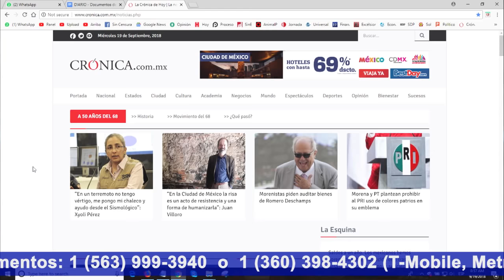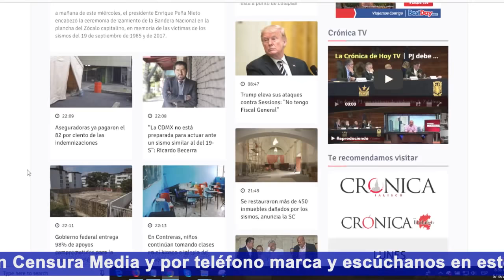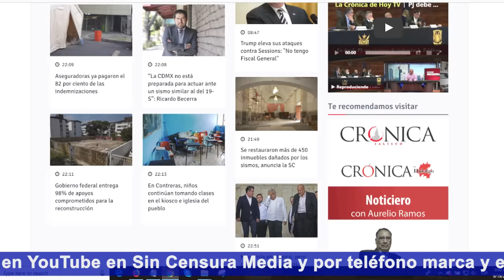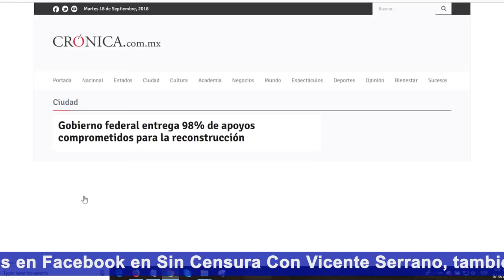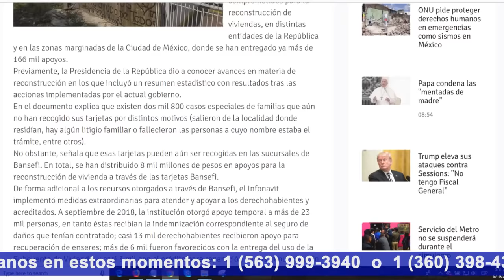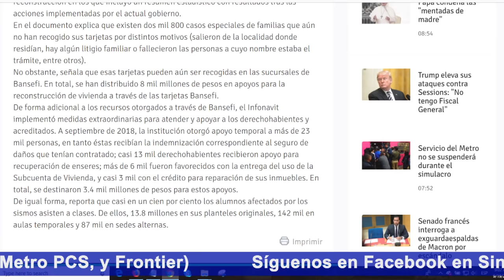CHAYOTEROS AL DESCUBIERTO. DEFIENDEN A EPN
Hoy, en el primer aniversario del devastador terremoto del 19 de septiembre de 2017, el periódico La Crónica publicó en su portal que las "aseguradoras ya pagaron el 82 por ciento de las indemnizaciones" y que el "Gobierno Federal entregó 98 por ciento de apoyos comprometidos para la reconstrucción". Esto es simplemente indignante… Que le pregunten a los damnificados si sí es cierto que ya fueron asistidos